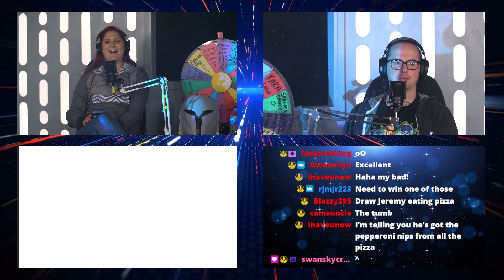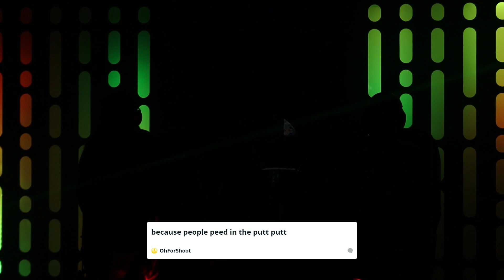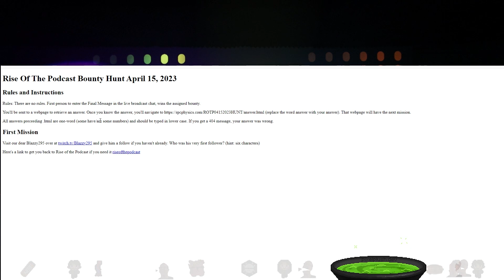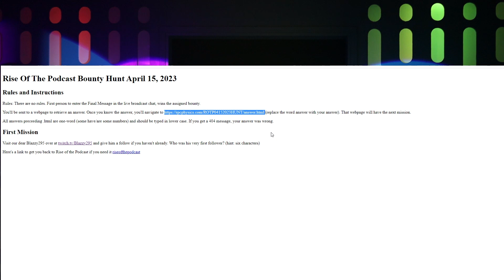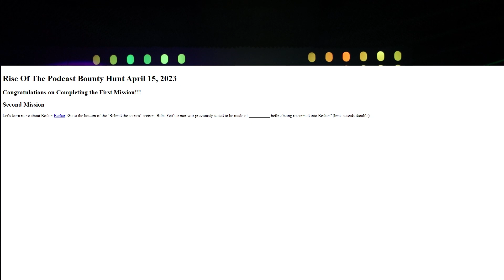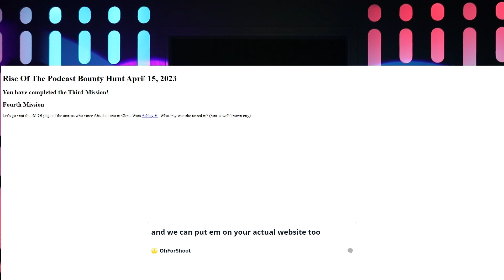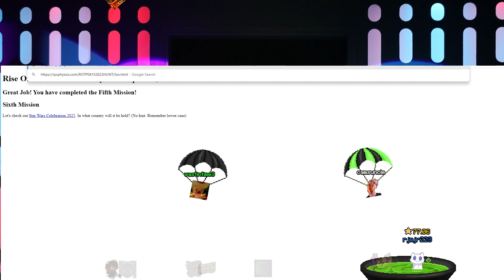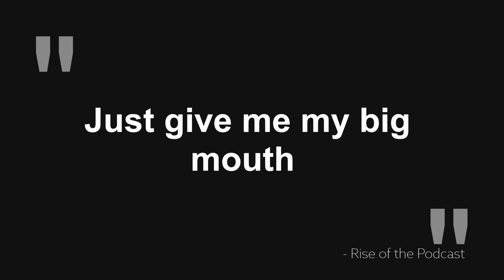The MandoVerse Looks Like It's Ending | Rise of the Podcast #206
Kara and Jeremy discuss whether it's good that Star Wars on Disney+ looks like it will have a definitive ending with the standalone Dave Filoni film. We also reminisce about our favorite Star Wars experiences, ramble on with stories of the good ol' days, nerd out about current and upcoming Star Wars shows, books, and games, and talk a little bit about life.

Thank you so much for supporting our channel! We love interacting with all of you! We look forward to talking with you guys every week about Star Wars, gaming, 3D printing, pop culture, movies, and everything else! If you want to show your love, consider sending us an email, joining our Discord, or following us on Twitch! We'll see you again soon!

Rise of the Podcast Episode 206: The MandoVerse Looks Like Its Ending

Produced and Edited by 8r0wn13